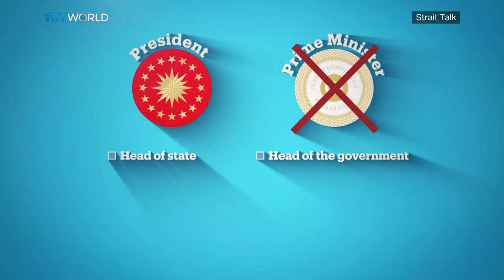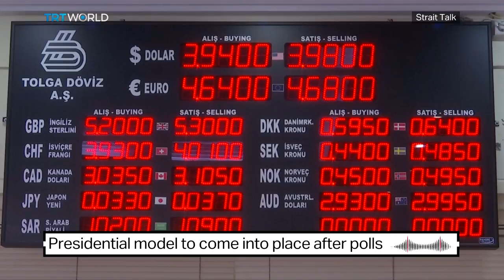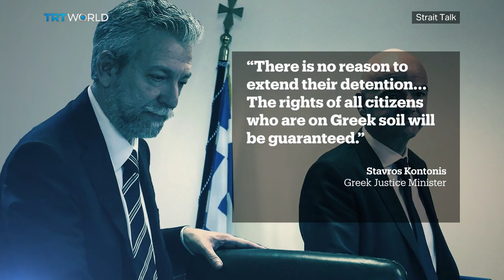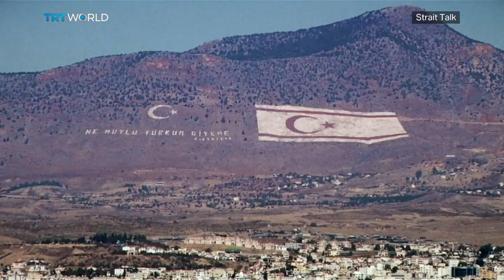Turkey's snap elections and Turkey-Greece tensions on the rise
Turkey to hold snap elections on June 24th. We'll tell you what it might mean for the country's future.
And Turkey and Greece at loggerheads. Could recent tensions destabilise the region?